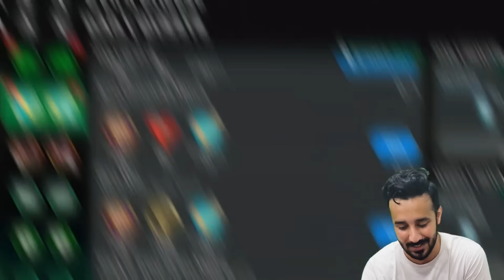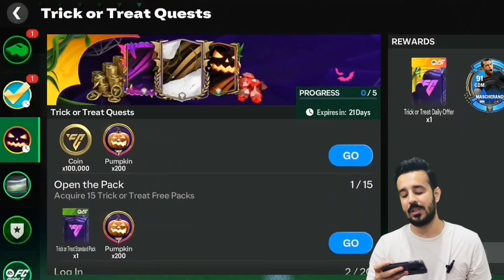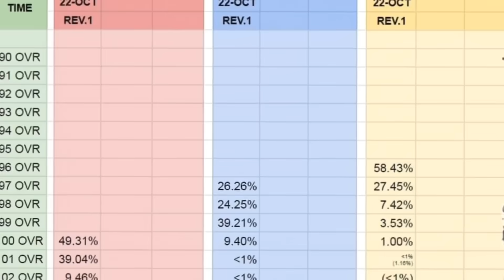4x REDEEM CODES ! FREE 5x 97-103 TRICK or TREAT MILESTONES ( EVENT GUIDE ) ✅️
4x REDEEM CODES ! FREE 5x 97-103 TRICK or  TREAT MILESTONES - ICON CHRONICLES & POTM - FC MOBILE 25

REDEEM CODE 👇
1- TRICKORTREAT (ACTIVE✅️)

2- DIADASBRUXAS (ACTIVE✅️)

3- OXXO (NOT ACTIVE YET)

4- PEPSI (NOT ACTIVE YET)